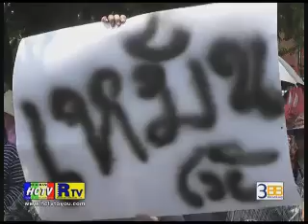ชาวบ้านยกขบวนปิดศาลากลางกดดันให้ผู้ว่าฯแก้ปัญหากลิ่นเหม็นและน้ำเน่าของโรงงาน